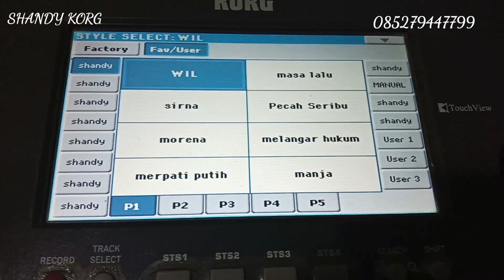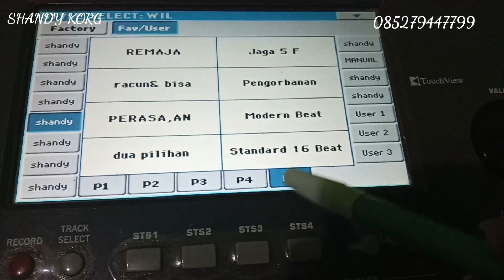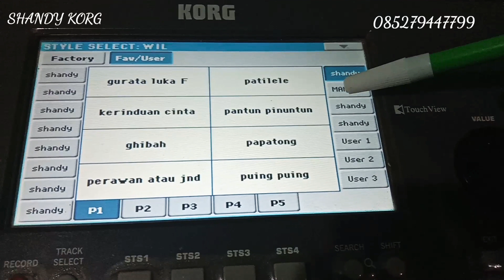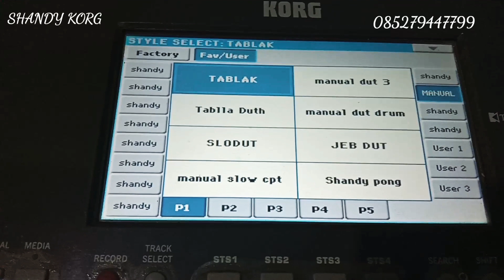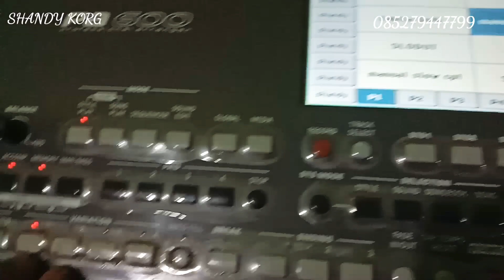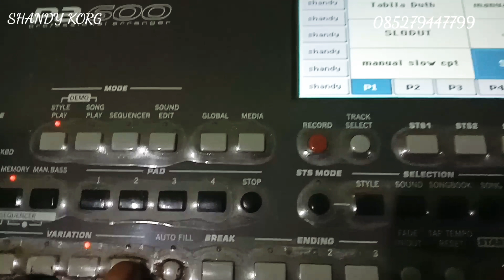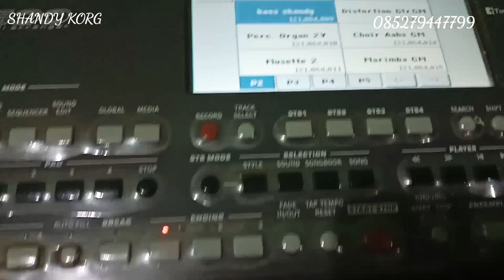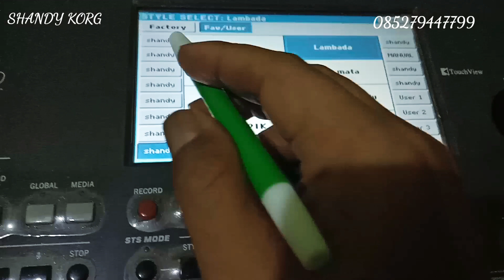Sample untuk pa600-700 & pa300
kali saya akan memperkenalkan sample buatan saya sendiri dan hasilnya lumayan bagus apabila ada kekurangan suara saya mohon maaf karena masih tahap belajar. untuk judul-judul lagu nya saya contoh kan langsung saja berikut suara dan judul-judul lagunya , berminat langsung chat wa -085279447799
terimakasih
🎹🎹🎹🎹🎹🎹🎹🎹🎹🎹🎹🎹🎹 manual,W27AsGg(selimut biru), tinggal nikah), terlarang), yang pertama